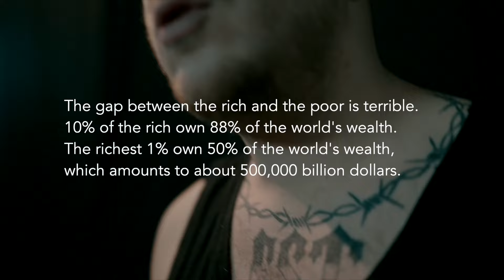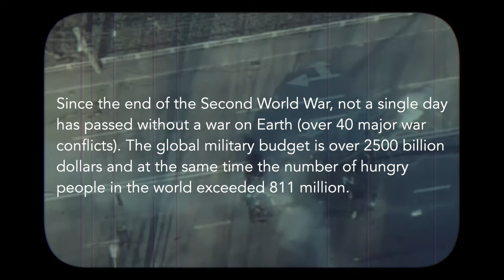ULTRAZVUK - Dijete nije krivo / It's not the child's fault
Naš novi singl i prva autorska pjesma u ovoj postavi benda, a sa nadolazećeg albuma lejlasinekakotiživiš na kojem vrijedno radimo.

Muzika/Tekst/Aranžman: Z.Janković
Mix i mastering: N.Savanović
Studio: Gola Voda
Post mastering: Faruk Selimović - Fari
Studio Mollehuset, Malmoe Sweden
All Rights: Ultrazvuk

Slušajte nas na Spotifaju i ostalim platformama

Tik tok profil

Zahvaljujemo profesorici Majdi Piralić na fantastičnom prevodu, Đorđu Štrkiću na tehničkoj podršci u realizaciji spota. Zahvaljujemo se Nenadu Mikiću što nam je omogućio da snimimo "živi" bubanj  Zahvaljujemo našoj publici širom regiona koja nas je natjerala na ovaj korak i autorski rad.

Ultrazvuk:
Lejla Handukić Dolores - vokal
Lazar Jović - vokal
Nikola Savanović - klavijature
Nenad Tomić - gitare
Žarko Jež - bubanj
Zoran Janković - bass

Tekst&translacija

Dijete nije krivo

Naučen da volim
Mrzio sam sve
Naučen da dajem
Uzeo sam sve
Naučen da radim
Ukrao sam sve
Naučen da pričam
Ja tukao sam se

Dijete nije krivo

Kriv je sistem
Nervni sistem

Naučen da gradim
Srušio sam sve
Naučen da cijenim
Zgazio sam sve
Naučen da volim
Mrzio sam sve
Naučen da pričam

Dijete nije krivo

It's not the child's fault

Taught to love
I hated everything
Taught to give
I took everything
Taught to work
I stole everything
Taught to speak
I fought

The system is to blame
nervous system

Taught to build
I destroyed everything
Taught to appreciate
I ruined everything
Taught to love
I hated everything
Taught to talk
I fought

Nervous system